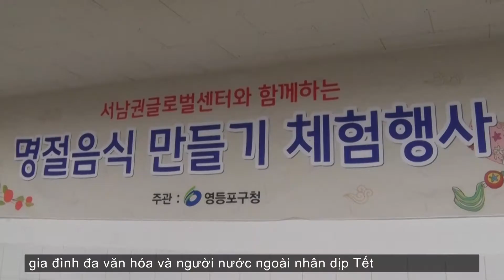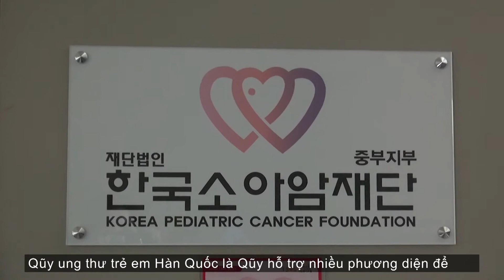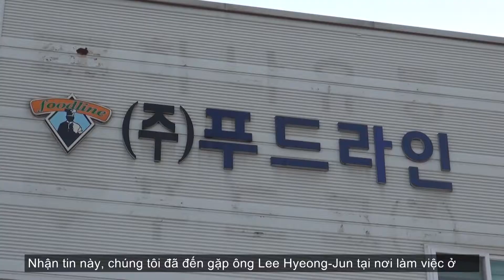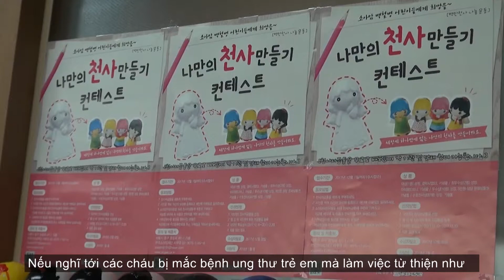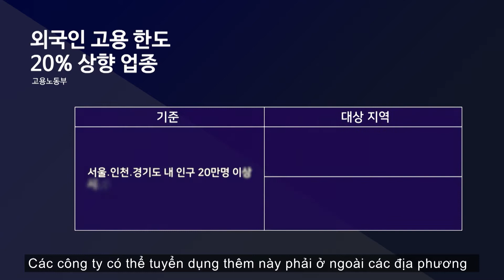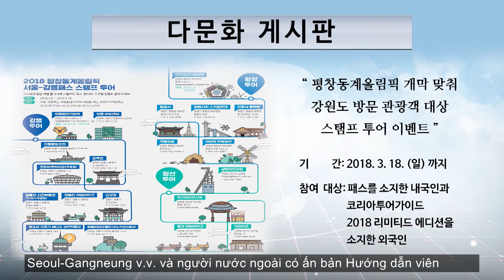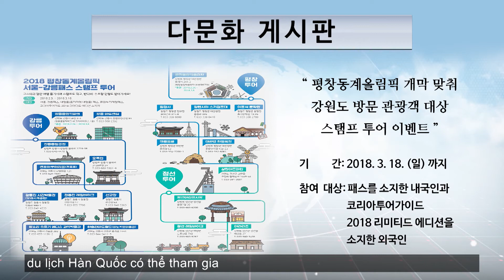다문화 tvM NEWS 제1회 (베트남어 자막)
*본 뉴스는 다문화 인들의 이해를 돕기 위해 베트남어 자막으로 제작되었습니다.

앵커 : 이예진 아나운서